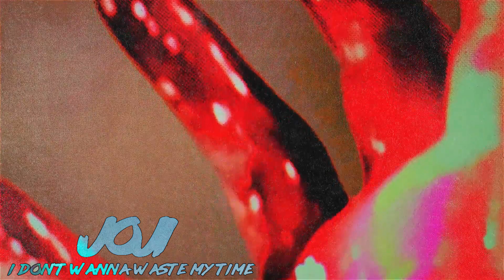TOUJOURS PLUS DE MUSIQUES !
ㄗ∪ＳＳㄚ Ｓㄥ丹ㄚモ尺

Les artistes mentionnés:
Tengo john
Higher Brothers
Joji
Jaden Smith
C'est mieux ( y a trop de monde lel)
Travis Scott live
Nessly
Josman
Pandrezz :